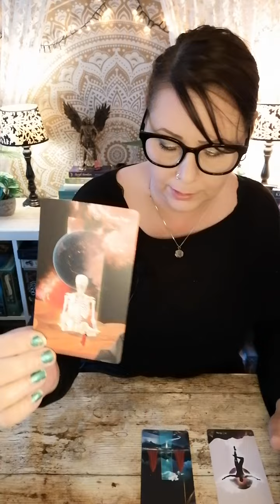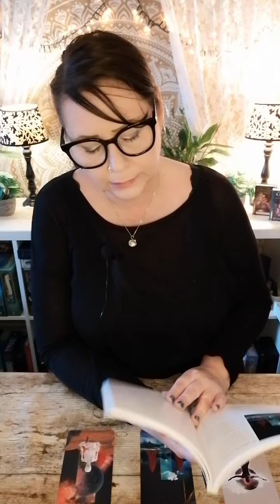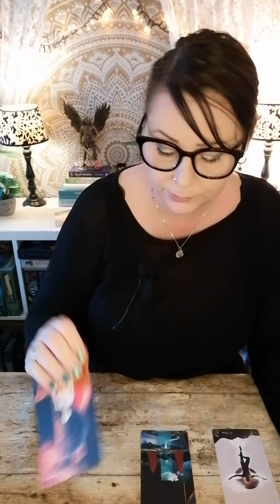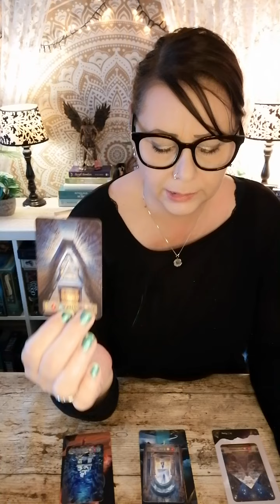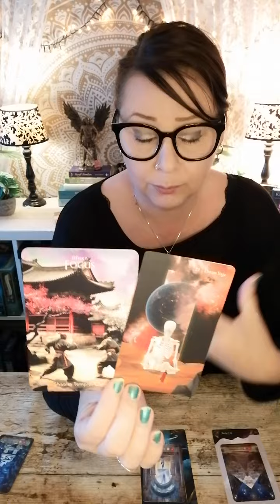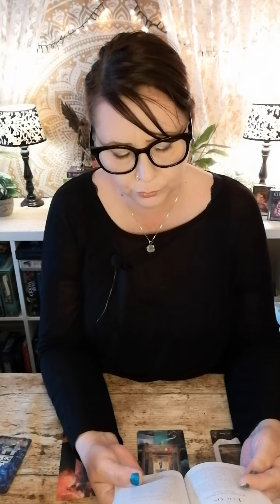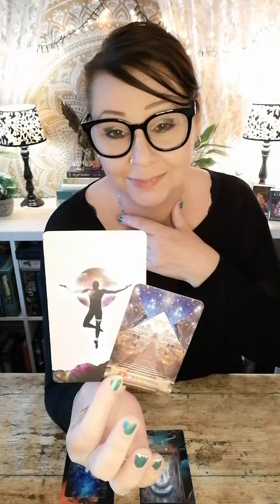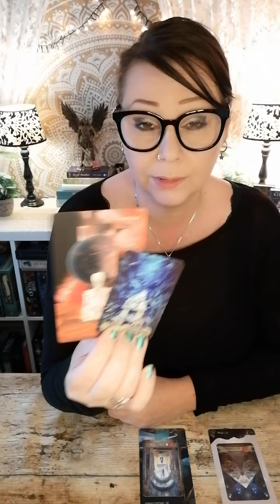💭 Element Lucht || Kosmische Berichten || Tarot Reading 2024